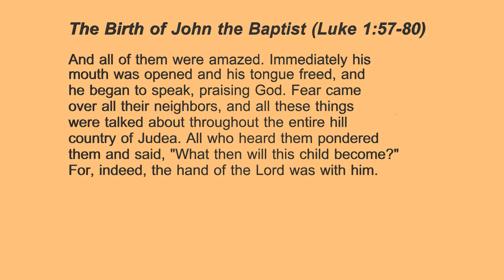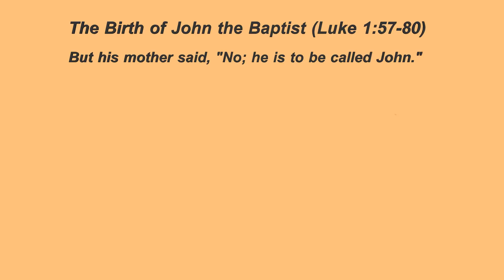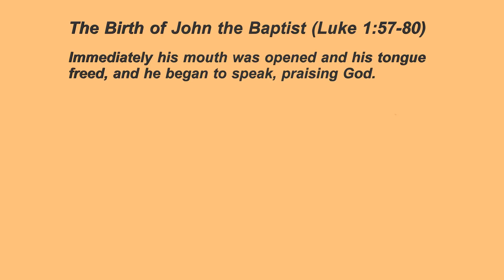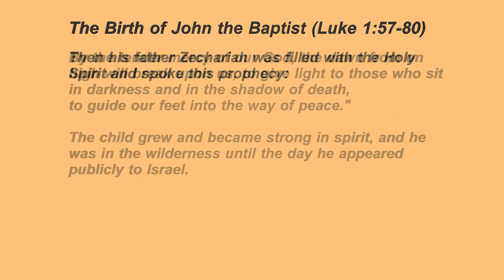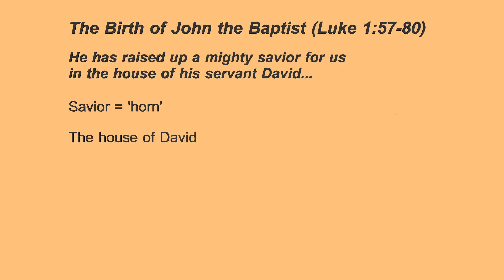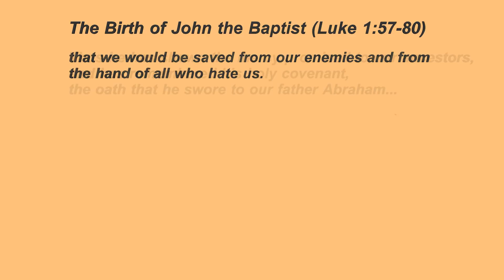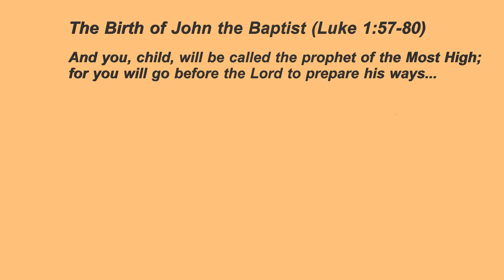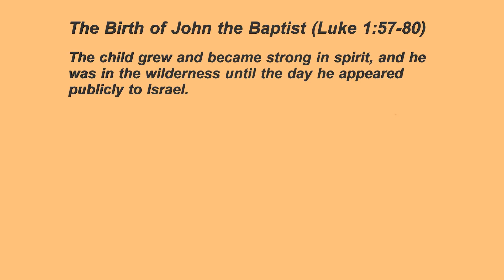5. The Birth of John the Baptist (Luke 1: 57-80)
The birth of John the Baptist to his aged parents calls forth from his father the 'Benedictus,' his psalm of praise for the deliverance from bondage foreshadowed by the birth of this life changing character.